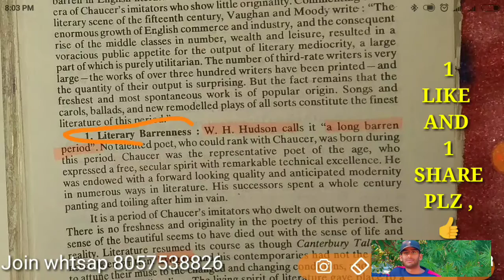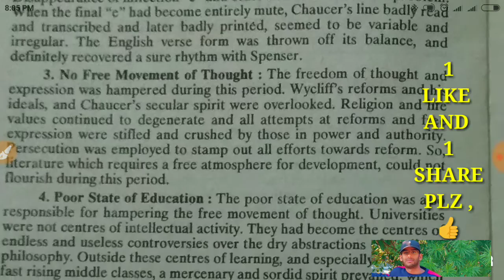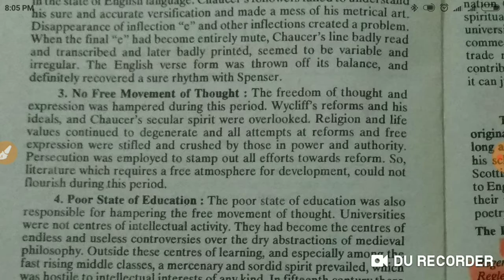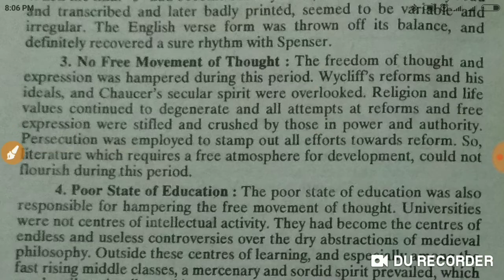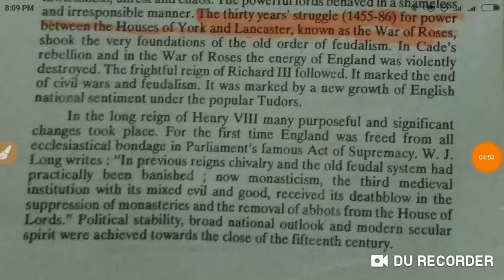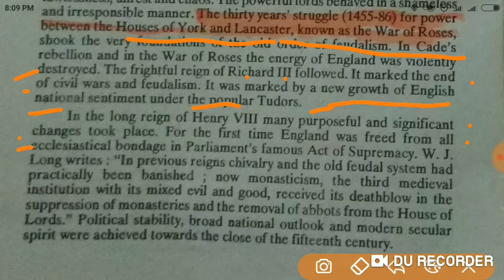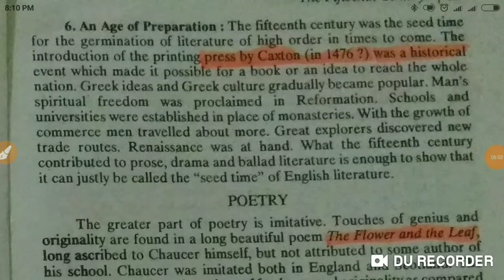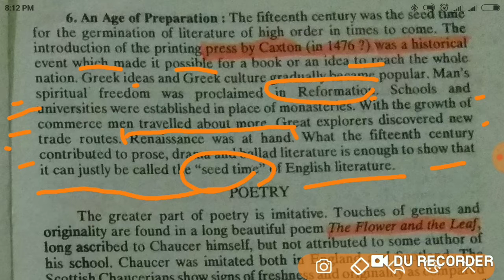HISTORY OF ENGLISH LITERATURE DAY 18|Literature after Chaucer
In this video I talked about HISTORY OF ENGLISH LITERATURE DAY 18|Literature after Chaucer|
[26/01, 5:15 PM] kaushik1020: *HISTORY OF ENGLISH*
      *LITERATURE*
         COMPLETE
     60 DAYS SERIES
  *Introduction Video*
लिंक पर क्लिक करने के बाद
[Click "deny"and "skip ad"]

🙏🏻🙏🏻Day 1st 🙏🏻🙏🏻
History of English Literature
Literature before Chaucer
💐Day 2nd💐
Literature before Chaucer

💐Day 5💐
Age of  Chaucer part 1st
Everyday at 7.30pm
[26/01, 6:55 PM] kaushik1020: 💐Day 5💐
Everyday at 7.30pm
And watch video

[26/01, 6:55 PM] kaushik1020: Today's Video
💐Day 5💐
Age of  Chwaucer part 1st
Everyday at 7.30pm
And watch video

[27/01, 7:28 PM] kaushik1020: *HISTORY OF ENGLISH*
      *LITERATURE*
       *Today's video*
        Day 7th

         COMPLETE
     60 DAYS SERIES

[28/01, 6:32 PM] kaushik1020: *HISTORY OF ENGLISH*
      *LITERATURE*
       *Today's video*
        Day 9th

         COMPLETE
     60 DAYS SERIES
[29/01, 5:56 PM] kaushik1020: *HISTORY OF ENGLISH*
      *LITERATURE*
       *Today's video*
        Day 10th

         COMPLETE
     60 DAYS SERIES

[31/01, 7:09 PM] kaushik1020: *HISTORY OF ENGLISH*
      *LITERATURE*
     *Today's video*
        Day 12th

[07/02, 7:15 PM] kaushik1020: *HISTORY OF ENGLISH*
      *LITERATURE*
       *Today's video*
           DAY 13
[08/02, 6:57 PM] kaushik1020: *HISTORY OF ENGLISH*
      *LITERATURE*
       *Today's video*
           DAY 14
   Chaucer as Novelist
[09/02, 7:08 PM] kaushik1020: *HISTORY OF ENGLISH*
      *LITERATURE*
       *Today's video*
           DAY 15
   Chaucer as Novelist

[11/02, 1:45 PM] kaushik1020: *HISTORY OF ENGLISH*
      *LITERATURE*
       *Today's video*
           DAY 16
*Other Important writers
In Age of chaucer*

[12/02, 2:29 PM] kaushik1020: *HISTORY OF ENGLISH*
      *LITERATURE*
       *Today's video*
           DAY 17
    *Age of chaucer*
        Last video